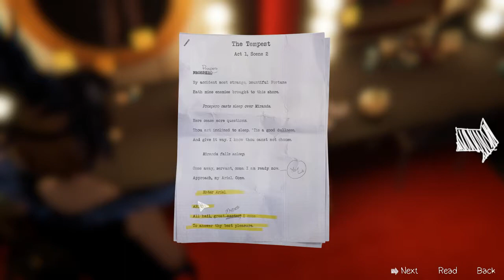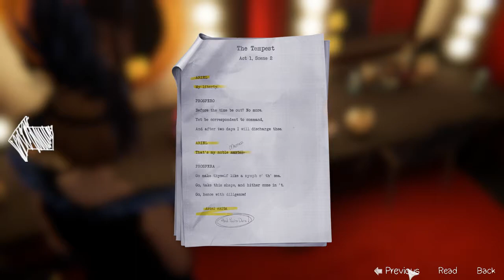Life Is Strange: Before the Storm #18 Ariel